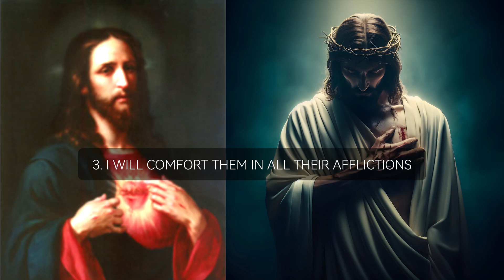The 12 Promises of the Sacred Heart of Jesus Given to St. Margaret Mary Alacoque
1. "I will give them all the graces necessary in their state of life.
2. I will establish peace in their homes.
3. I will comfort them in all their afflictions.
4. I will be their secure refuge during life, and above all, in death.
5. I will bestow abundant blessings upon all their undertakings.
6. Sinners will find in my Heart the source and infinite ocean of mercy.
7. Lukewarm souls shall become fervent.
8. Fervent souls shall quickly mount to high perfection.
9. I will bless every place in which an image of my Heart is exposed and honored.
10. I will give to priests the gift of touching the most hardened hearts.
11. Those who shall promote this devotion shall have their names written in my Heart.
12. I promise you in the excessive mercy of my Heart that my all-powerful love will grant to all those who receive Holy Communion on the First Fridays in nine consecutive months the grace of final perseverance; they shall not die in my disgrace, nor without receiving their sacraments. My divine Heart shall be their safe refuge in this last moment."

Novena Prayer

Divine Jesus, You have said, 'Ask and you shall receive; seek and you shall find; knock and it shall be opened to you.' Behold me kneeling at Your feet, filled with a lively faith and confidence in the promises dictated by Your Sacred Heart to Saint Margaret Mary. I come to ask this favor: Mention your request).

To whom can I turn if not to You, Whose Heart is the source of all graces and merits? Where should I seek if not in the treasure which contains all the riches of Your kindness and mercy? Where should I knock if not at the door through which God gives Himself to us and through which we go to God? I have recourse to You, Heart of Jesus. In You I find consolation when afflicted, protection when persecuted, strength when burdened with trials, and light in doubt and darkness.

Dear Jesus, I firmly believe that You can grant me the grace I implore, even though it should require a miracle. You have only to will it and my prayer will be granted. I admit that I am most unworthy of Your favors, but this is not a reason for me to be discouraged. You are the God of mercy, and You will not refuse a contrite heart. Cast upon me a look of mercy, I beg of You, and Your kind Heart will find in my miseries and weakness a reason for granting my prayer.

Sacred Heart, whatever may be Your decision with regard to my request, I will never stop adoring, loving, praising, and serving You. My Jesus, be pleased to accept this my act of perfect resignation to the decrees of Your adorable Heart, which I sincerely desire may be fulfilled in and by me and all Your creatures forever.

Grant me the grace for which I humbly implore You through the Immaculate Heart of Your most sorrowful Mother. You entrusted me to her as her child, and her prayers are all-powerful with You. Amen.

Offering...

My God, I offer You all my prayers, works, joys, and sufferings in union with the Sacred Heart of Jesus, for the intentions for which He pleads and offers Himself in the Holy Sacrifice of the Mass, in thanksgiving for Your favors, in reparation for my sins, and in humble supplication for my temporal and eternal welfare, for the needs of our holy Mother the Church, for the conversion of sinners, and for the relief of the poor souls in purgatory. Amen.